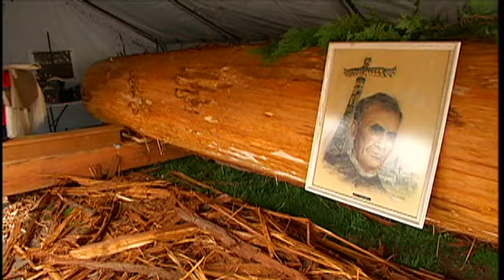New Totem Pole At Government House - Shaw TV Victoria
More than fifty years ago, legendary carver Mungo Martin was commissioned to make a totem pole for the Royal Navy in England. Sadly, that pole has been damaged by weather but a new one will take its place -- carved by none other than Martin's original apprentice, now-master carver Tony Hunt. Shaw TV's James Green has more from the ceremony at Government House.